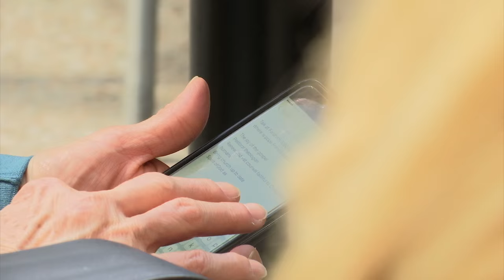"Pope's Theologian" Shares Francis' Vision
Fr. Carlos Maria Galli worked with then-Cardinal Jorge Bergoglio in their native Buenos Aires, Argentina, and shortly after Pope Francis was elected to the pontificate he named Fr. Galli to the International Theological Commission that advises him at the Vatican. Now Fr. Galli is on a mission to spread the pope's vision for the church across the United States. Currents Correspondent Katie Breidenbach catches up with him at Fordham University.